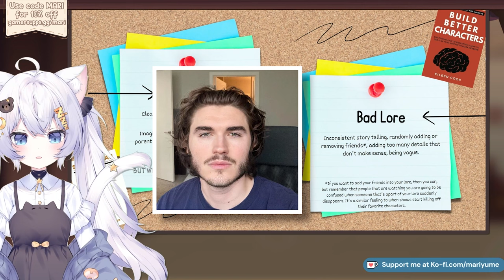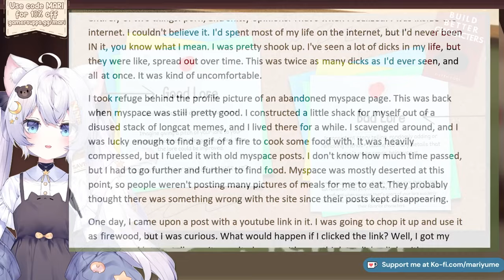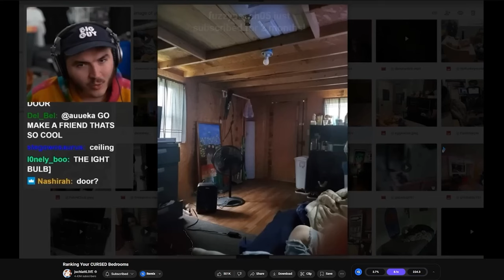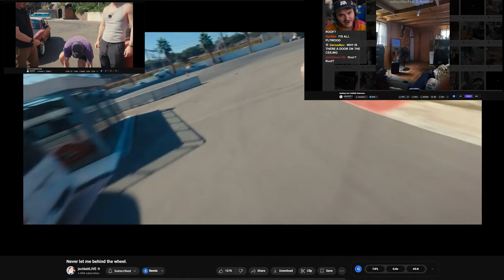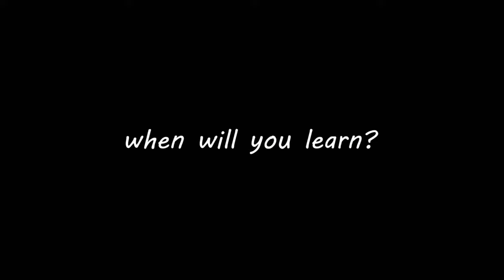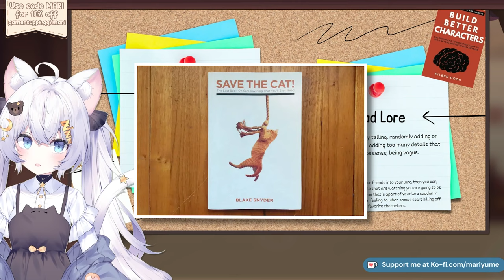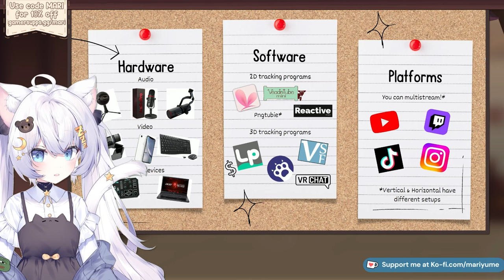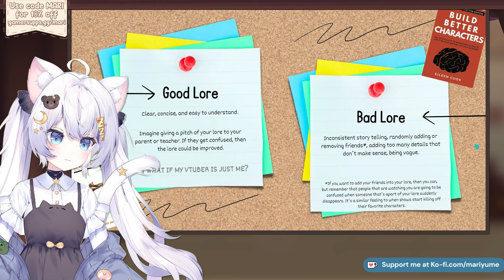What's Is Good VTuber Lore?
Trying to be a content creator is hard, especially when you're a VTuber and you can't figure out how to grow or even get people to watch your streams. In this video, I discuss the differences of good lore and "bad" lore  as well as explaining the importance of experimenting with your content.